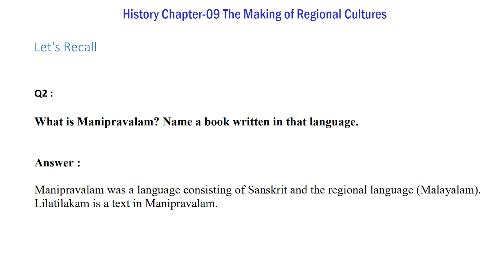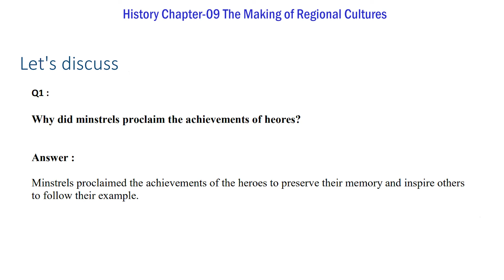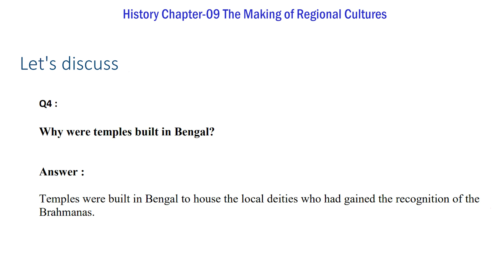Class-07 History Chapter 9 Question Answer | The Making of Regional Cultures Question Answer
✔️ Class: 7
✔️ Subject: History
✔️ Chapter: The Making Of Regional Cultures
✔️ Topic Name: NCERT Solutions